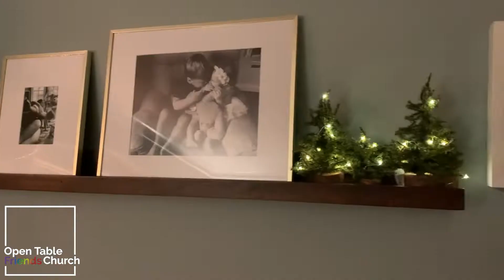LIGHT FIGHT - E3